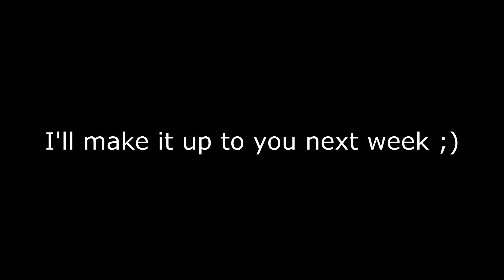King Silver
There is no one more silver than Bass.

Check out the gang's twitch streams:
Me - /clownfiestastudios
Christian - /tiger9214
Dylan - /idmm
Conor - /alphagroup12
Seabass - /zeefurr
Seth - /narwhalagist
Goodge - /dagoodge
Young - /punchingpenguins
Brett - /hallow182